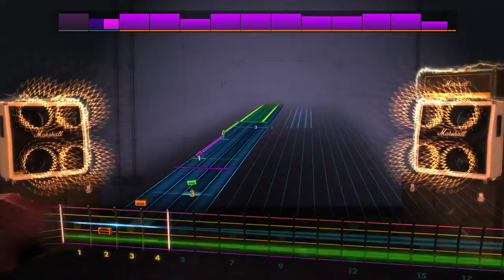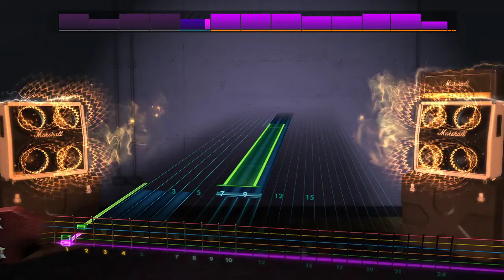Rocksmith 2014 - Ghost "Witch Image" - Lead CDLC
"While you sleep in earthly delight
Still your soul will suffer this plight
Like your father in hell
What you've sold you can not unsell"

I now take requests(bass rhythm or lead) if its a song I can play then i'll for sure try and attempt it. Request a song in the comments below!